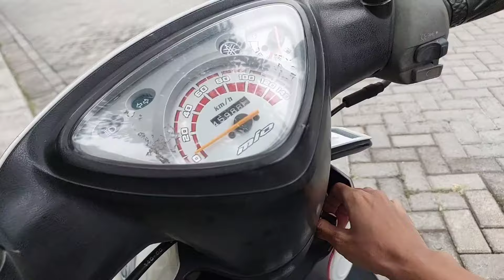SUAMI BULE BELAJAR SEPEDA MOTOR BIAR BISA MBONCENG ISTRI || BERKUNJUNG KE RUMAH ADEKKU